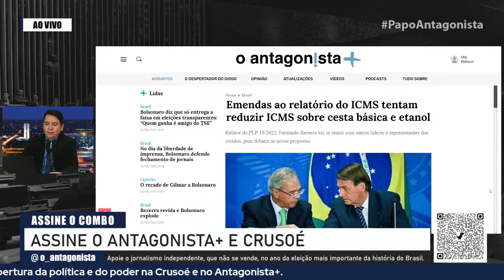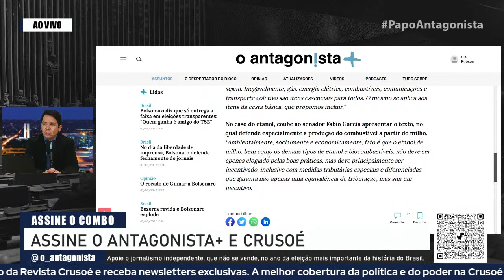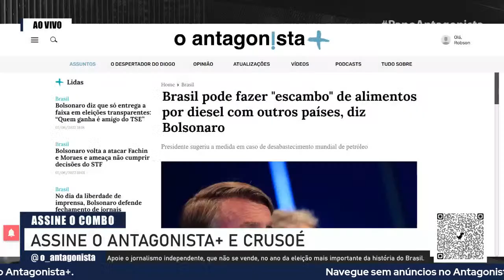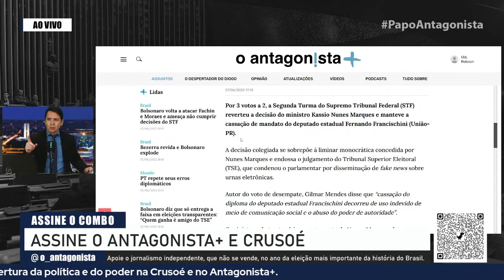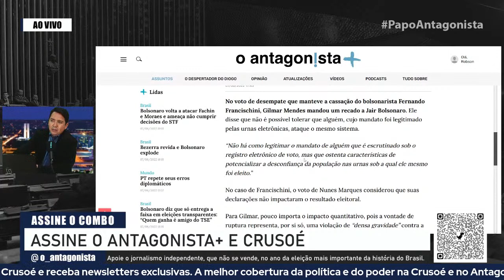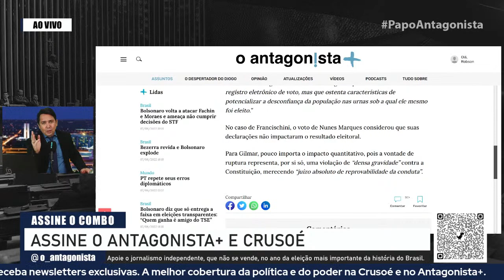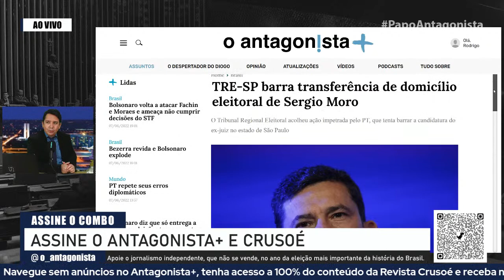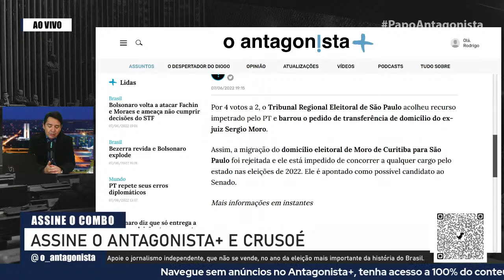Claudio Dantas entrevista Luciano Bivar no Papo Antagonista